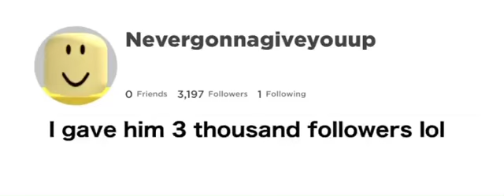This video will be deleted in 5 days (Reupload)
I felt like this needed to be remembered  anyways song: never gonna give you up